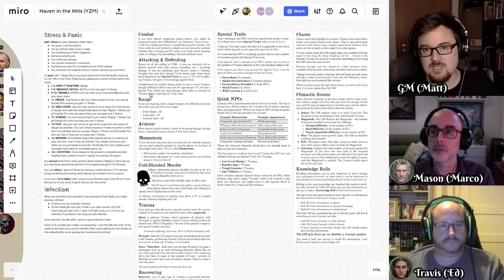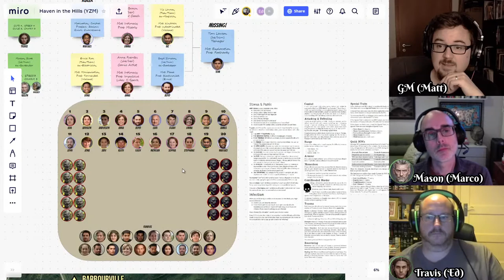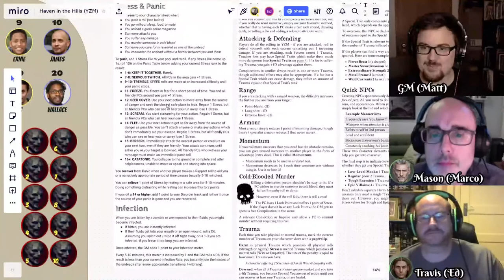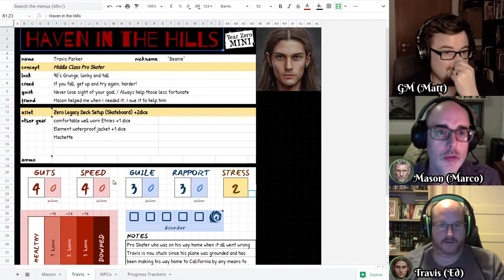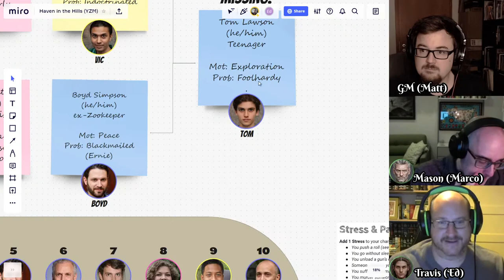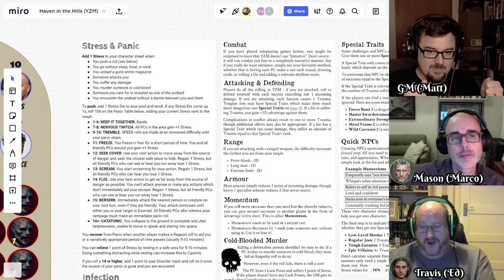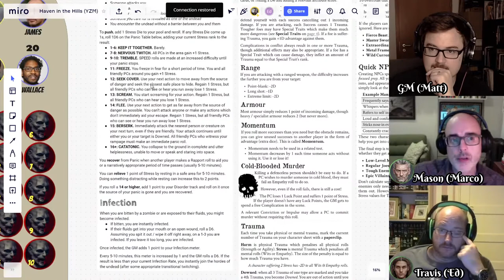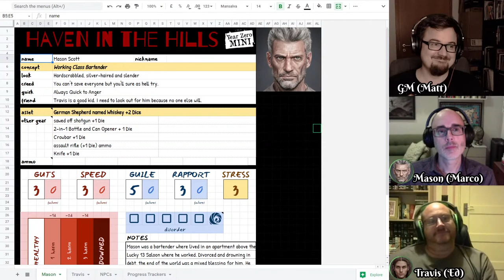HAVEN IN THE HILLS: a zombie apocalypse one-shot using Year Zero Mini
We stream Sun nights at 9pm local German time (8pm UK).

Year Zero Mini is a rules-light framework with mechanics heavily influenced by Tales From the Loop (or more specifically its sequel, Things From the Flood) by Free League Publishing. This one-shot is a playtest for an upcoming zombie supplement for it!

Or how about it's brand new, lighter weight sibling, Year Zero Nano?

LINKS!